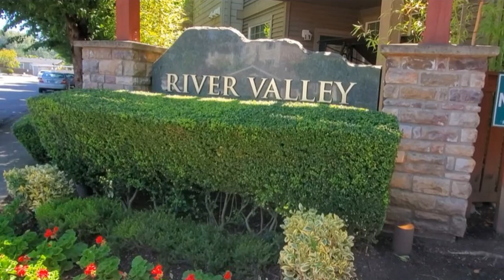Take a tour of one of the Renton Neighborhoods called River Valley Condominiums - Renton WA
This video is going to give you a tour of the River Valley Condominiums. It one of the highly desired Renton Neighborhoods between the Renton Highlands and Fairwood communities.

Welcome to the Renton WA and Surrounding areas video Channel. Are you currently living in Washington and planning a move to Renton wa or are you planning on moving to Washington? This channel should be very helpful to you. You will find real estate tips and tricks for King county Real Estate and Pierce county real estate.